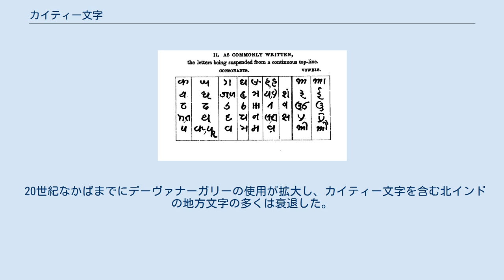カイティー文字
カイティー文字（カイティーもじ）は、インド北部でかつて使われていたブラーフミー系文字。
 デーヴァナーガリーと同じナーガリー系の文字だが、より筆記体的であり、グジャラーティー文字と同様、文字上部の横線（シローレーカー）を欠く。
他のインドの文字と同様、左から右に書かれるアブギダに属する。
 かつては北インドの主要な文字のひとつだったが、現在ではデーヴァナーガリーによって淘汰された。
 カイティー文字は初期ナーガリー文字から派生し、今のビハール州およびウッタル・プラデーシュ州東部で用いられた。
本来はカーヤスタという書記階級によって用いられる文字だった。
 カイティー文字はかつてボージュプリー語とマガヒー語を表記するのに用いられ、マイティリー語とアワディー語の表記に使用される文字のひとつでもあった。
またビハールとベンガルの法廷ではウルドゥー語もこの文字で表記された。
時には周辺のベンガル語やマールワーリー語をこの文字で表記することもあった。
 イギリス領インド帝国時代の1880年にはビハール政府の公式の文字となり、活字も鋳造されて公文書や教科書が印刷されたほか、キリスト教宣教師も使用した。
 20世紀なかばまでにデーヴァナーガリーの使用が拡大し、カイティー文字を含む北インドの地方文字の多くは衰退した。
 2009年のUnicodeバージョン5.2で、追加多言語面のU+11080..U+110CFに追加された。